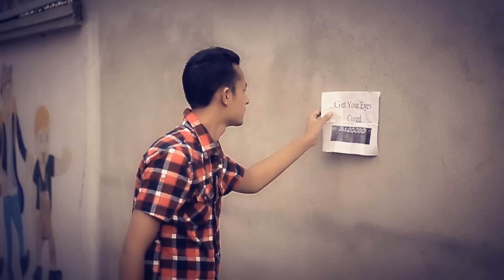HAWALEY PANI-Official Music Video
Vocal/Compose: Sanjeet Shrestha
Model: Bhuwan K.C and Melina Kaucha Magar
Dir/Cam/Edit/: Dhiraj Adhikari
Asst.Camt: John/Bikram/Dhiren
Asst.Dir: Bikram/Sanjeet
Script: Adopted from Charlie Chaplin's Movie "The City Lights"..

By: DA PRODUCTION ( Dhiraj, Bikram and Dhiren Adhikari)